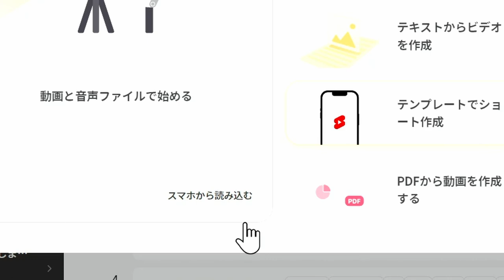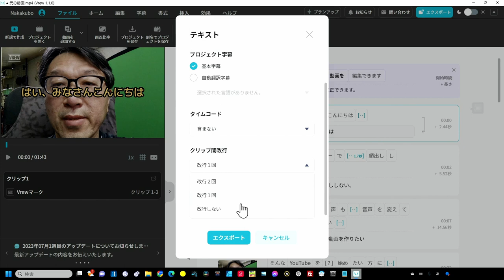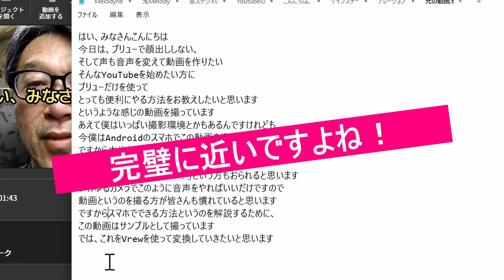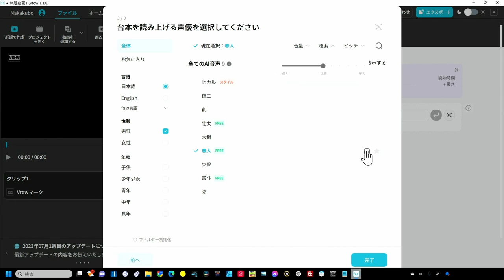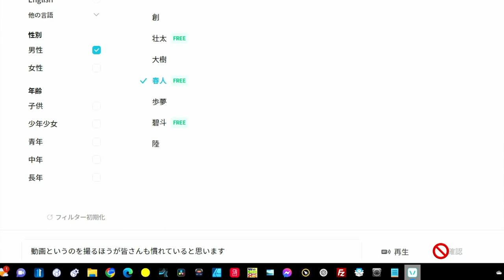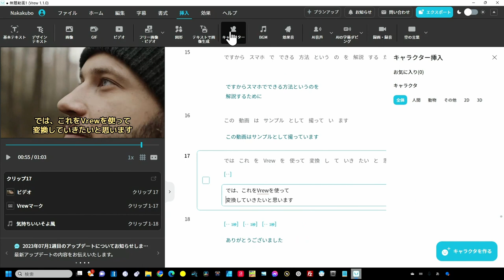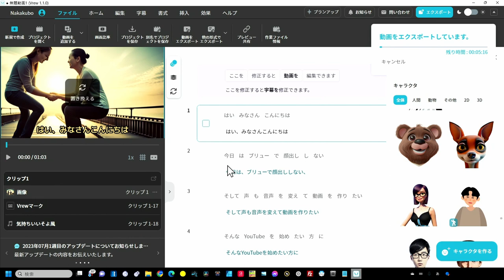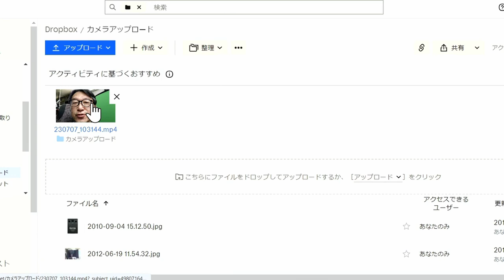スマホとVREW最強コンビ スマホ自動連動機能：VREW徹底解説 顔出しNG【こっそりユーチューバー】の動画作成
VREWだけで完結です
是非マスターしてください